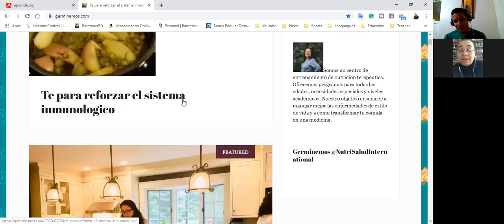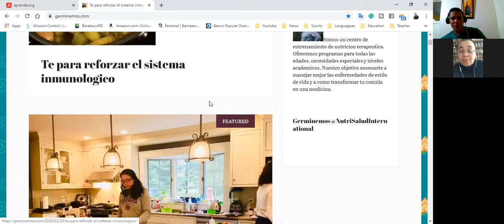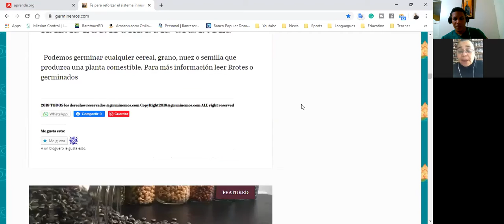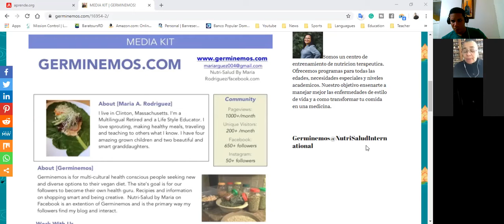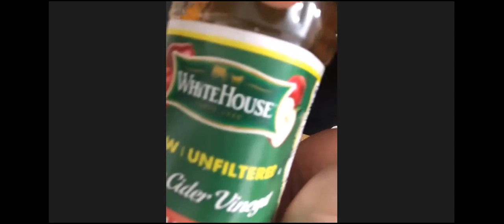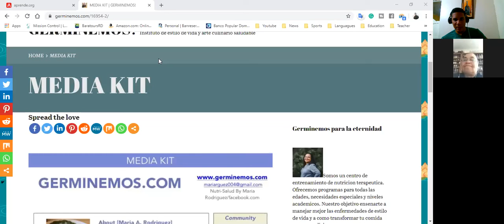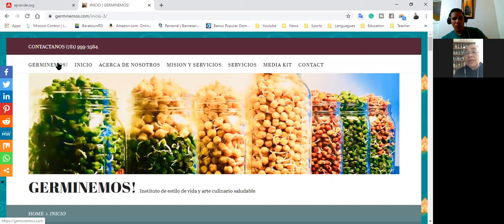Seminario de Salud [Sal del Himalaya] (Health Webinar)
En este vídeo te mostramos cómo hacer gárgaras para limpiar tu garganta de cualquier impureza. (Himalayan salt (Sal del Himalaya)

Este Seminario lo hicimos via Zoom Meetings.